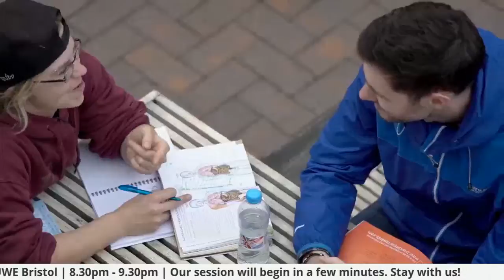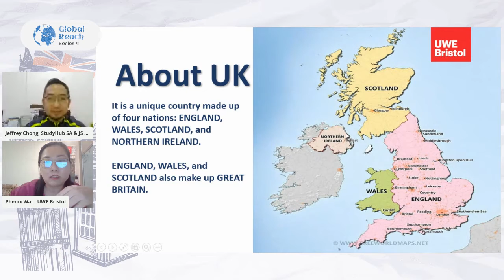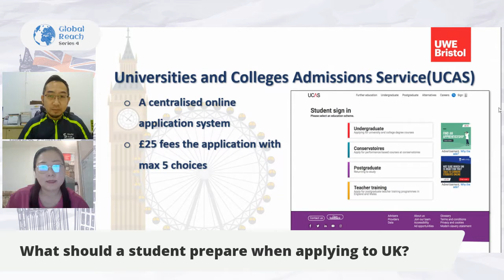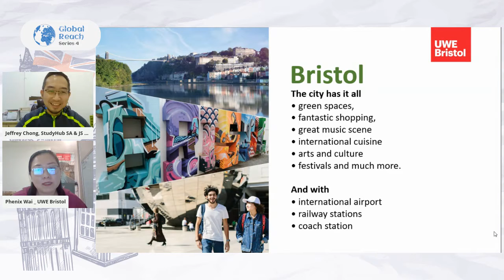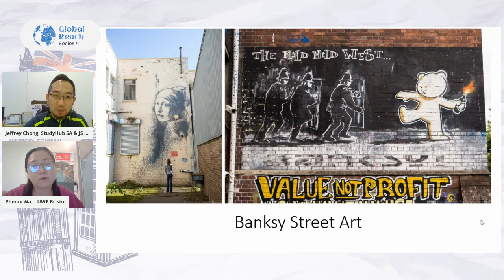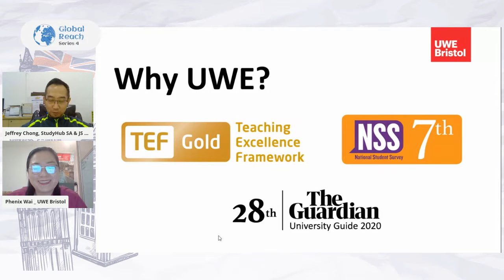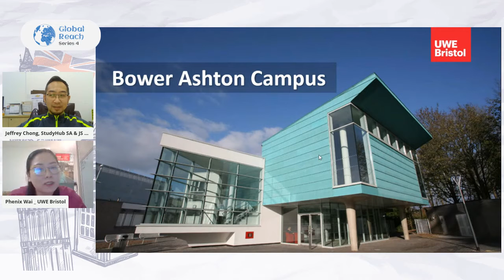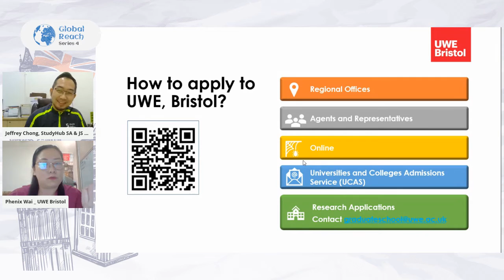【Global Reach, Series 4】- Study in UK @ UWE Bristol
Ever wonder why students and parents would consider UK as one of their top destination for further studies? We are glad to have Phenix Wai, International Recruitment Manager, for University of West England, Bristol, UK, to share with all of us about the beauty and unique reason to study in UK. Do not miss it, if you ever thought of going directly or transferring to UK during your 2nd / 3rd year of studies in UK, on this coming 𝐒𝐚𝐭𝐮𝐫𝐝𝐚𝐲, 𝟐𝟕/𝟔, 𝟖.𝟑𝟎𝐩𝐦.

𝐅𝐮𝐧 𝐅𝐚𝐜𝐭𝐬: UWE Bristol was ranked within the top 30 universities in the UK by The Guardian University Guide 2020, TEF (Teaching Excellence Framework) Gold rated and top 10 for student satisfaction.

Wanted to know more about UWE? PM us at m.me/studyhubadvisory.